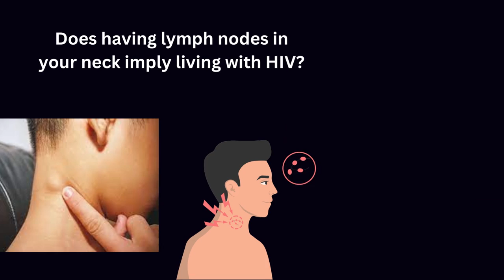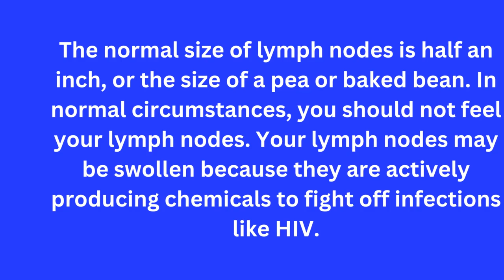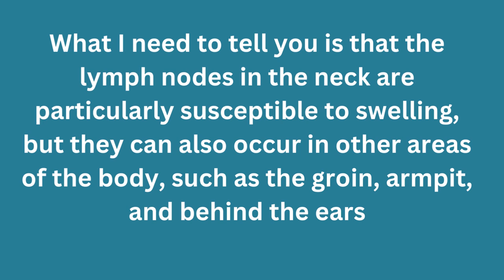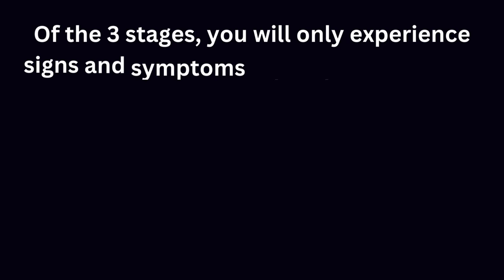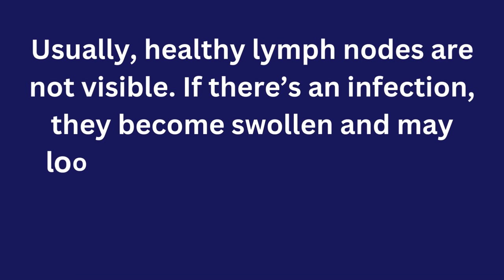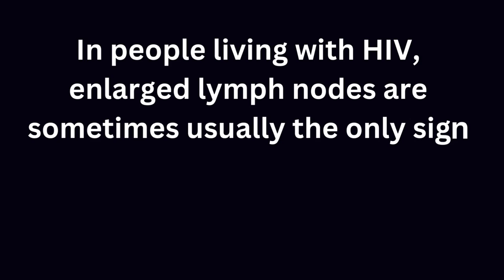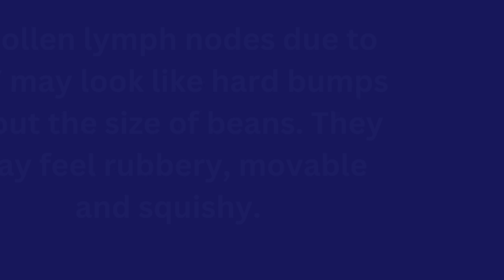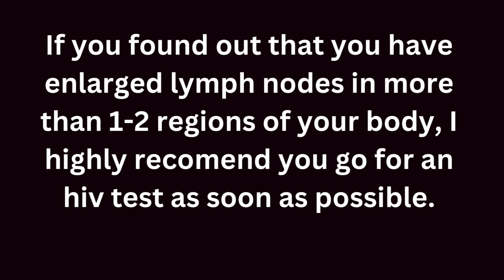Are lymph nodes in the neck a sign and symptom of: HIV or AIDs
Are lymph nodes in the neck a sign and symptom of HIV or AIDs? Enlarged lymph nodes in the neck can be a symptom of HIV infection, but they can also be caused by other illnesses. Consulting a healthcare professional for accurate diagnosis is important.

1. Looking for a healthy PRODUCT to boost your Immune System? No worries! Q Shield Immune Booster+ has got you covered. The best way to avoid getting sick is by boosting your immune system.

2. Satisfy your partner in bed. HIV is related to stress and anxiety and generally poor quality of life in some people. Lots of our patients have reported low S=X power in bed. Some have lost their s=x mood and do not enjoy lovemaking anymore. Do not lose hope, just try this supplement and enjoy your steamy sessions again:

3. Stop hiv from developing into AIDS. HIV could quickly develop into AIDS the final stage of hiv infection. People with AIDS can only live for a maximum of 3 years only unless they are on hiv treatment. But, you can stop hiv from progressing to AIDS, and prolong your life for more additional years. Also, stop HIV-related fast aging problems. Use these supplements and be happy again.

4. Cure your AIDS-SKIN: Do not allow your skin to be damaged or ruined by HIV-AIDS related infections. Stop your body and skin from appearing very aged due to hiv.

TOP VIDEOS.

# hiv_treatment